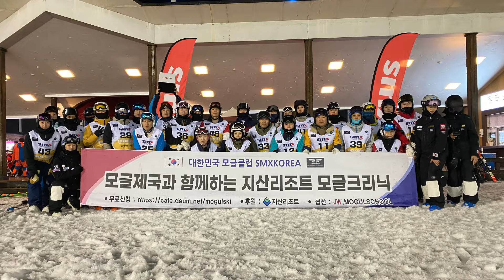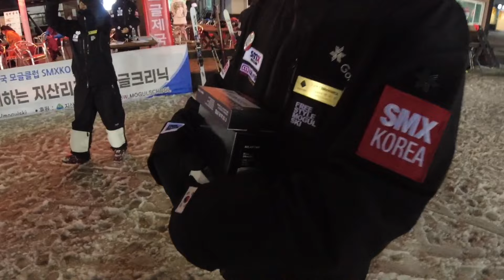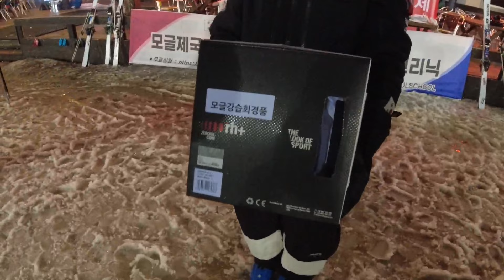[2024/02/14, 수] 모글제국(SMX)의 제5회 수요모글클리닉(이번 시즌 마지막 강습)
[2024/02/14, 수] 모글제국의 수요모글클리닉이 있어서... 기온 영상 17도, 봄인가?ㅜ.ㅜ